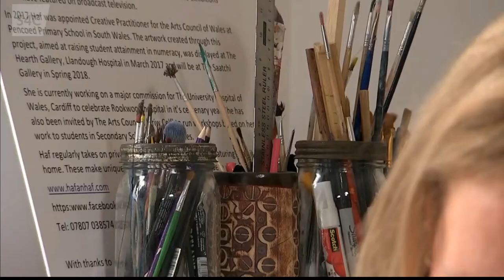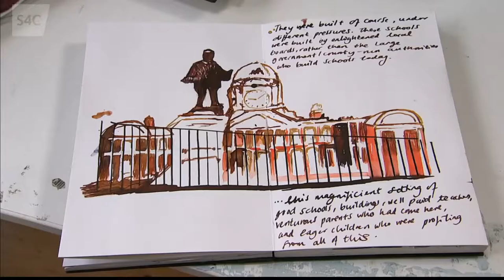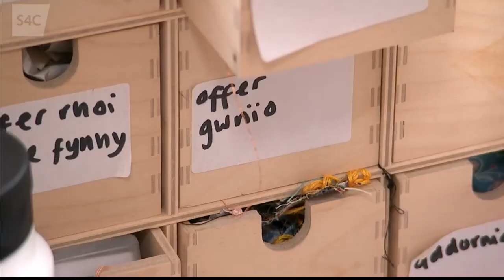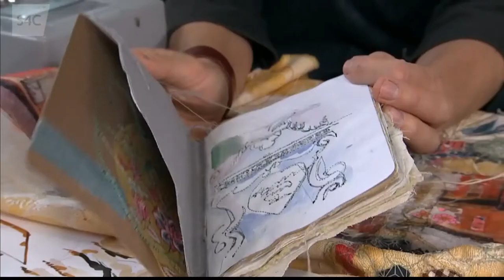Haf Weighton Artist on Prynhawn Da 3 January 2020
Here is Haf Weighton Artist on Prynhawn Da TV aired 3 January 2020.

Working with paint, print and stitch Haf creates amazing art works.